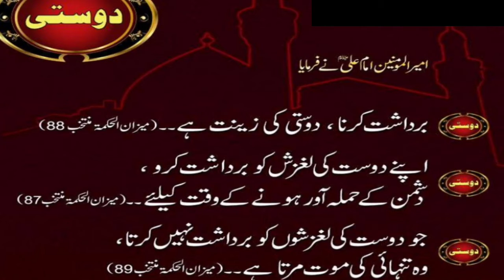Imam Ali a.s ne Farmaya| Dosti| Friendship| Jaffery Official